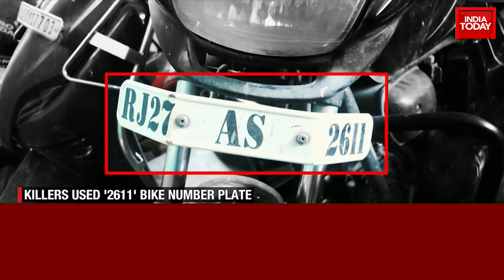Udaipur Murder: Court Transfers Kanhaiya Lal's Beheading Files To NIA; Terror Angle To Be Probed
Udaipur Murder Case: In latest development, a Rajasthan Court has ordered transfer on case to NIA. Yesterday, a sensational link emerged in the case, where the killers had 26/11 number plate on their bike. It has been speculated that they customized it.

The killers Ghaus Mohammad and Riyaz Jabba have been shifted from Udaipur to Ajmer's high-security jail. At the same time, the NIA team reached Kanpur on Thursday night to investigate further in the case and raided several places.

The two accused in tailor Kanhaiya Lal’s murder case were produced at a local court here under strict security. The court sent Gaus Mohammad and Mohammad Riyaz to judicial custody for 14 days. The two accused were sent to Ajmer high-security prison. The investigation agencies are likely to conduct the identification parade of the two accused soon. The NIA has taken over the probe and will be assisted by the Rajasthan police

As outrage spirals over tailor Kanhaiya Lal's murder on camera by two men with terror links, stone-throwing erupted briefly today during a protest march by hundreds in Udaipur. The riot police moved in to control the crowds.